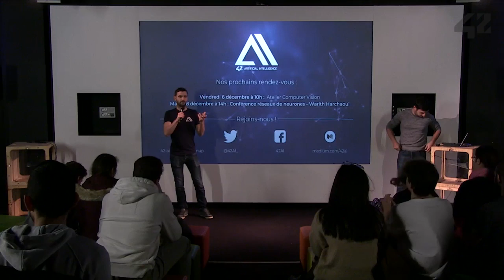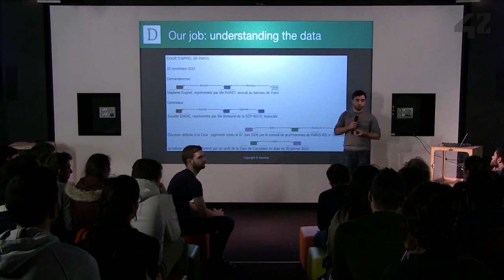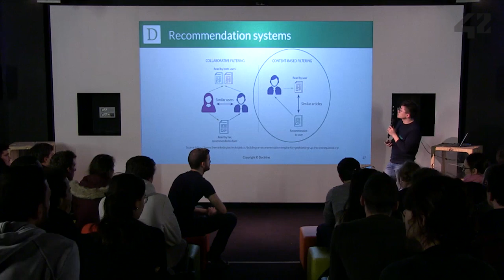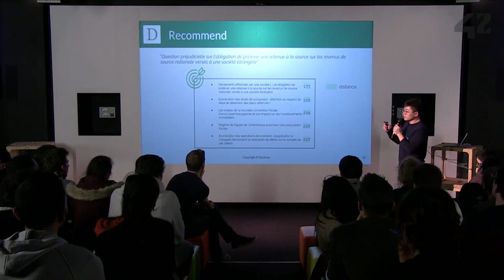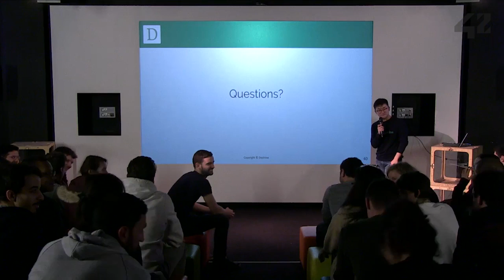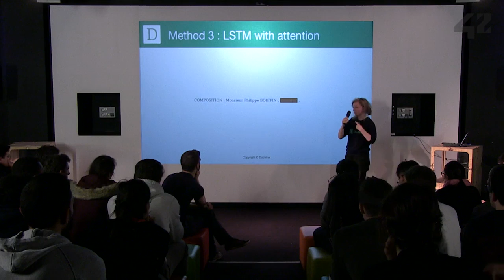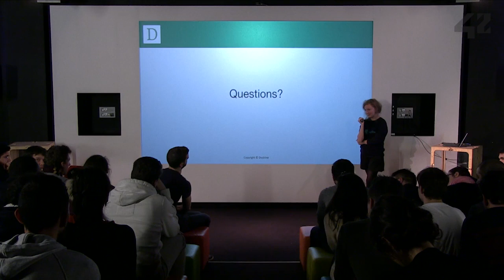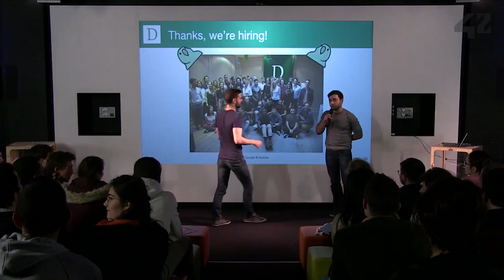Conférence École 42 | Doctrine : Construire le google du droit avec le NLP 1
Passionné(e) par le NLP ou juste curieux(se) de comprendre comment fonctionne la technologie Doctrine ?

Sacha Vakili, Pauline Chavallard et Binxiang Xiang, Data Scientists, ont présenté à 42 comment l'Intelligence Artificielle est mise au service des professionnels du droit pour leur apporter les informations juridique les plus pertinentes.